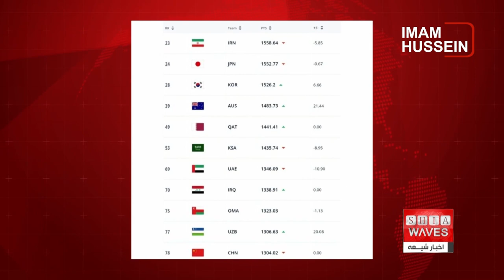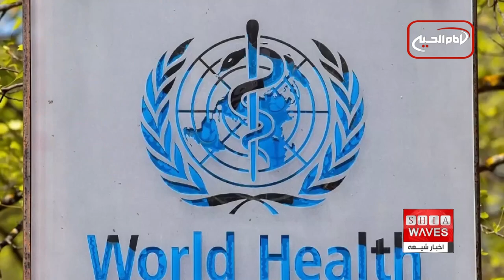نگاهی به چند خبر کوتاه: سه شنبه 24 بهمن ماه 1402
رتبه ایران در پذیرش هوش مصنوعی
طا،لبان پاکستانی دو حزب مذهبی این کشور را به "جهاد" علیه ارتش دعوت کرد
تغییرات اقلیمی و روش های نادرست شکار، نسل حیوانات را در جهان با خطر مواجه ساخته است
کشف گور دسته جمعی اجساد حدود 100 تن از جمله زنان و کودکان در جنوب افغانستان
سازمان ملل متحد: در سال جاری میلادی نیم میلیون مهاجر به افغانستان برخواهند گشت